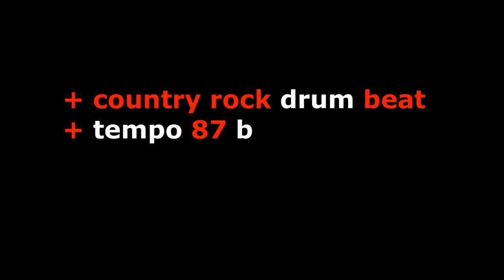Country Drum Beat 87 BPM 🥁 Drum Backing Track - Country Rock Drum Beat - #25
Country Drum Beat 87 BPM - Drum Backing Track - Country Rock Drum Beat

This video contains a basic drum backing track with Country Rock Drum Beat groove pattern variations plus various drum fills.

~ SONG TRACK ARRANGEMENT ~
0:00 🥁 voice intro
0:09 🥁 Intro
0:22 🥁 Verse 1
0:44 🥁 Chorus 1
1:06 🥁 Turnaround
1:12 🥁 Verse 2
1:34 🥁 Chorus 2
1:56 🥁 Solo Section
2:18 🥁 Verse 3
2:29 🥁 Chorus 3
2:52 🥁 Chorus Outro
3:13 🥁 Outro

I created this Country Rock Drum Beat after listening to my fave country music channel and heard the new track from Thomas Rhett called “Whats Your Country Song”. I loved the fact they used big fat rock drums on this recording and gave me the incentive to play around with that groove and create a similar drum track.

DOWNLOAD AND USE:
You can download the mp3 of this Country Rock Drum Beat to use for writing a new song, including cutting up and editing as you wish OR for bass players and guitar player to practice along with.

COPYRIGHT:
If you use this Country Rock Drum Beat 87 bpm to create a song, all I ask is you please give a credit to 'JB Songwriter Drum Tracks' for the drum track with a link to this video.

If you like this video you may also like:: "Country Drum Beat 80 BPM"

If you like this Country Rock Drum Beat mp3 and would like it at a different tempo for your song OR would like a WAV file OR individual drum track stems, please PM JB to start a conversation.

I’m available to record drum tracks for your next album.